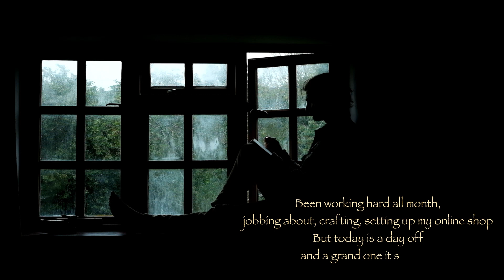A carpenters day off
Sneak peak into how I let off steam on the weekends (and during the week lets be real). Nothing like getting humbled by the waves before sitting and carving watching the pros of Cornwall do their thing.

My etsy shop is now online, will be adding stuff to it next month!